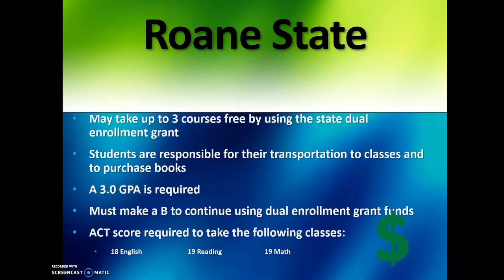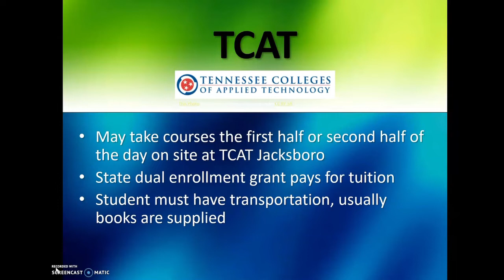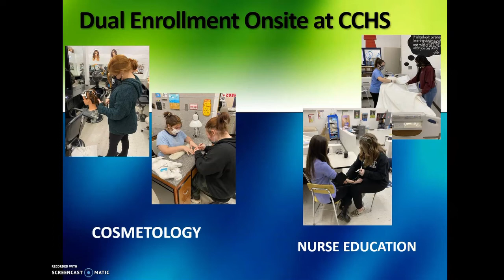Cougars Coffee Talk 4: Dual Enrollment